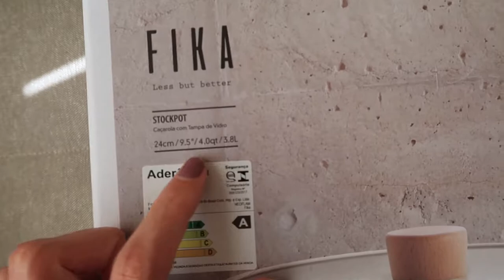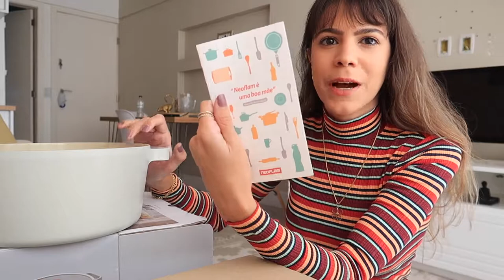unboxing: PANELAS FIKA da neoflam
Oi oi! O vídeo de hoje é muito especial porque mostro as panelas fika da marca neoflam que eu estava namorando há tempos e finalmente comprei!

Se você quer conhecer mais sobre essas panelas com revestimento de cerâmica que ganharam prêmio em 2020, você vai adorar esse vídeo!

CRÉDITOS

Beijocas,
MANDZY.